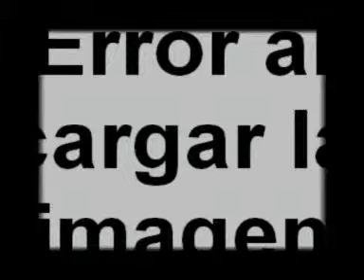Capital Semilla Emprendedor local obtiene primer premio